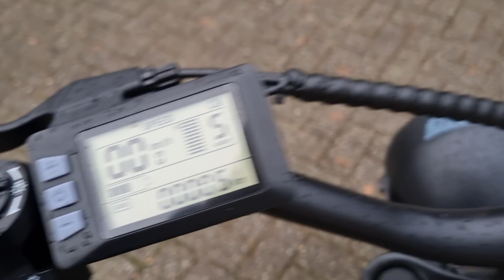FatBike Alternatief voor de snorfietsen en snorscooters E-FatBike Ouxi V9, de beste van 2023!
V9 Fat Bike Alternatief voor de snorfiets en snorscooter E-FatBike V9, de beste van 2023! Zie voor meer info

Fatbike Ouxi V9

Wil je een echte vette e-bike? Dan moet je de Fatbike V9 kopen! De opvolger van V8 is beter geschikt voor de Nederlandse weg én het Nederlandse weer met betere lasnaden en een meer robuuste constructie. Wat is de Fatbike V9? Het is een elektrische fiets met dikke banden en regelbare trapondersteuning waarmee je op zowel asfalt als off-road heerlijk mee kunt rijden. Deze elektrische fiets is het beste alternatief voor een snorscooter of bromscooter en is wat ons betreft de bike van 2023! Bekijk de video of ga direct naar de Fast & Furious website voor alle details en betaalopties.

Naast de 7 Shimano versnellingen kun je ook nauwkeurig regelen hoeveel trapondersteuning de elektrische motor geeft. Dat maakt deze ‘dikke’ fiets heel bijzonder. Het is een fiets, dus je hebt geen rijbewijs nodig. Aan de andere kant is de trapondersteuning zo krachtig dat je bijna vanzelf kunt rijden. 25 km/u en nog veel sneller zelfs! Zo rijd je scooters op de weg voorbij zonder jezelf in het zweet te werken. Omdat het een e-bike betreft is er geen helmplicht van toepassing. Als je buiten de gebaande paden gaat rijden kun je er een fietshelm erbij bestellen, dat is wel zo veilig.

De Fatbike V9 is een stoere stadsfiets en natuurlijk ook de ideale tweewieler voor op het zand, grind, in het bos of op de open vlakte. Er is LED verlichting aanwezig met zelfs die prachtige bewegende Audi-stijl lamp aan de achterzijde. De schijnwerper voorop biedt optimaal licht, deze lamp is schakelbaar. Het frame is sterk en de Fatbike V9 heeft een steviger frame dan de vorige editie. Je kunt in de webshop kiezen voor een zwart of bruin zadel, check ook de extra opties zoals een kettingkast of spatbord. Zo blijven je kleren lekker schoon. Er zijn twee schijfremmen aanwezig en de voorvork heeft een soepele demping voor extra rijcomfort.

De prijs van deze e-bike is heel scherp, zo kan iedereen deze Fatbike V9 kopen. Heb je even de cash niet of wil je liever de kosten spreiden? Geen probleem want bij Fast & Furious kun je deze Fatbike V9 leasen of zonder rente in 3 termijnen betalen! Als je nog wat ruimte over hebt in je budget dan kunnen we de extra accu zeker aanbevelen. Die kun je los opladen zodat je voortaan de hele dag kunt rijden! Alle voordelen van een fiets met alle pluspunten van een scooter voor een ongelofelijk lage prijs. Daarom is dit wat ons betreft de fiets van 2023.

uw online en offline scooterwinkel